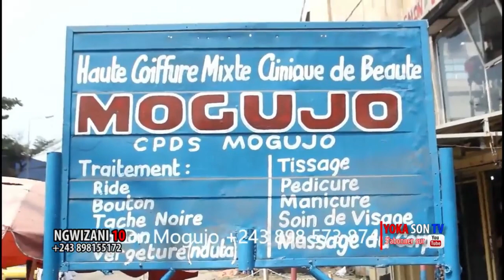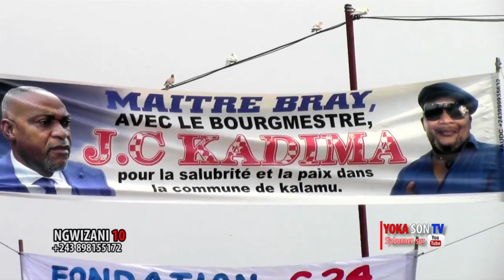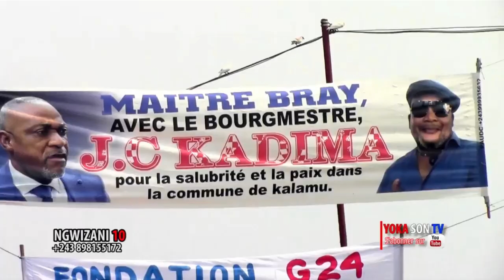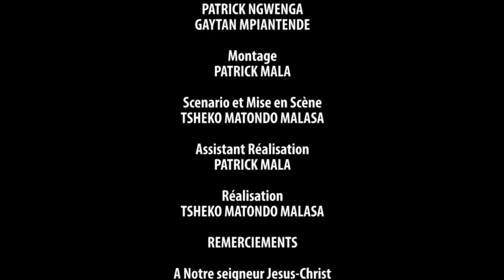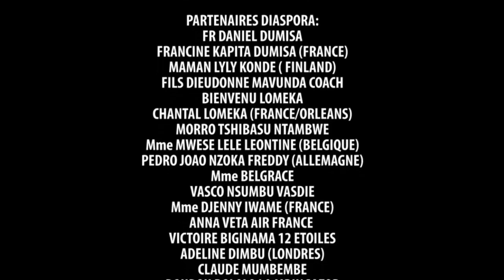NOUVEAU NZONZING CONGOLAIS : NGWIZANI EP.10 DU GROUPE YOKA SON DE TSHEKO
Avec.JOLIE BOFIE,DEMUKWATA,JOSEE BETU,SAM,TSHEKO,MASASI,PAKO,SAMBA...